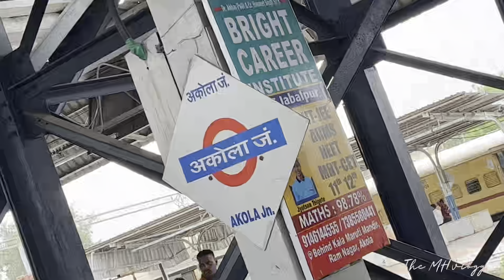#19 shegaon tour Ep:-03